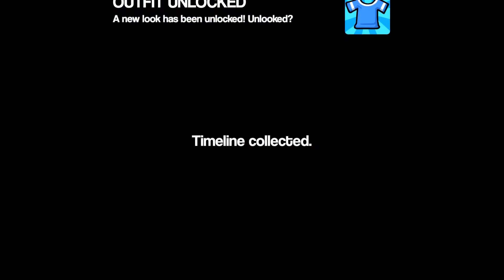Refund of Doom - Slap City (Jenny Fox Story Part 2 + Ending)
Jenny Fox can't catch a break, and goes on an anger-fueled quest for a refund from the highest authority in the land: King Ne- er, Mayor Kiwi.